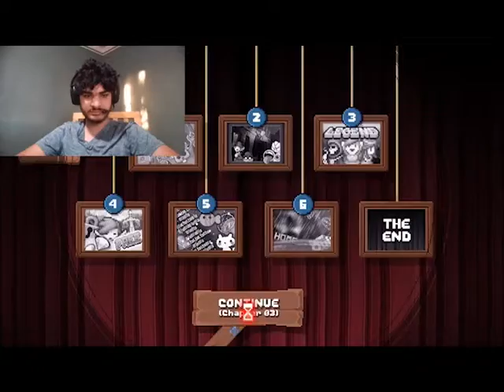THERE IS NO GAME: WRONG DIMENSION PART 3